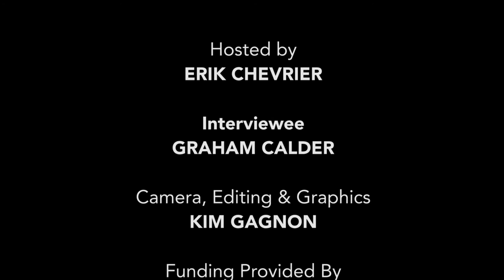Graham Calder on how the RealiTEA Garden was developed